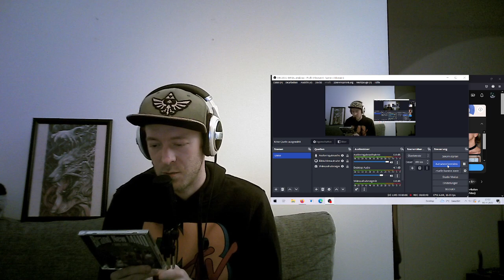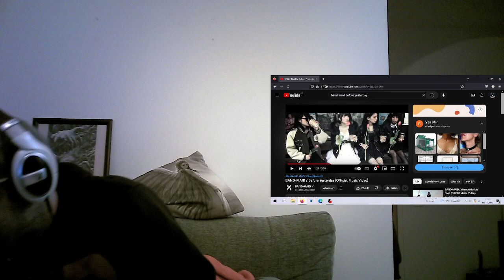First time REACTION to [BAND-MAID / Before Yesterday] NEVER underestimate these maids!!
Hey everyone! If you are new here, I love japanese rock/metal music and already know and love a lot of amazing bands (Babymetal being my absolute favourite), but I never listened to Band-Maid before starting this reaction channel and all I know by them so far is their album Conqueror and Just Bring It.
I've noticed with Band-Maid A LOT, that you have to listen to their songs multiple times to really grasp what is going on and the more I listen to them the more they grow on me (like with Babymetal ;).
Now we are continiuing this awesome journey by listening to their album 'Brand New Maid' from start to finish!

Not sure if anyone even reads this stuff here, but I'll provide my personal 'BAND-MAID best of' -playlist here too (including how many times I have listened to these songs on my phone), so you can see how that changes over time and what my favourite songs are (*cough*mirage*cough*).
(Probably a bad idea since it will most likely just get bigger and bigger xD I might have put a limit on it at some point^^)

My BAND-MAID personal best of playlist (at this point in time, from what I know by them so far and in no particular order) please consider I had more time to listen to the albums I did first (1.Conqueror - 2.Just Bring It - 3.Brand New Maid)! :

-Mirage (77x...lol I will do the acoustic version once I reach 100 xD)
-Wonderland (36x)
-Bubble (28x)
-Blooming (34x)
-輪廻 (RINNE) (20x)
-カタルシス (Catharsis) (18x)
-Dilemma (22x)
-azure (22x)
-Moratorium (12x)
-YOLO (14x)
-influencer (haven't bought that one yet)
-OOPARTS (6x)
-So, What? (9x)
-Time (5x)
-you. (9x)
-Awkward (8x)
-decided by myself (7x)
-the non-fiction days (8x)
-LOOK AT ME (5x)
-ORDER (2x)
-FREEDOM (2x)
-Before Yesterday (1x)

(not much changed here since last time, I am discovering a lot of amazing music at the moment and simply can't listen to everything all the time xD still love the maids very much, po! ;)

Thank you all for being so nice and understandable! I wish you all a great day and hope you enjoy! :)
(Po!)

(I might not be a very outgoing reactor, but that's just how I am. Also I'll always give my honest opinion.)